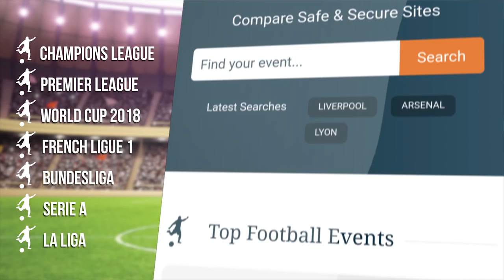Pep Guardiola Pre-Match Press Conference - Swansea v Manchester City - Embargo Extras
Man City preview press conference ahead of Swansea match on Wednesday.

Thanks